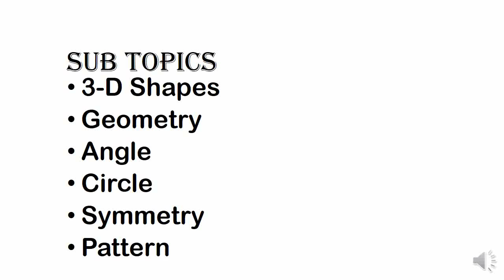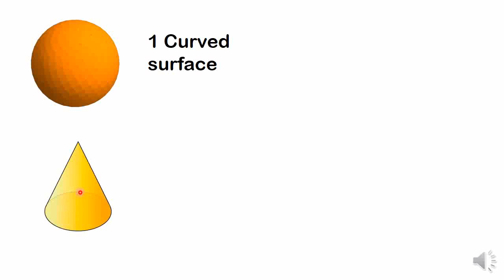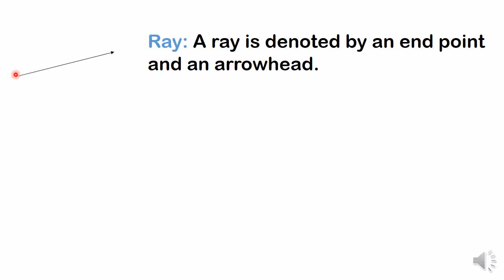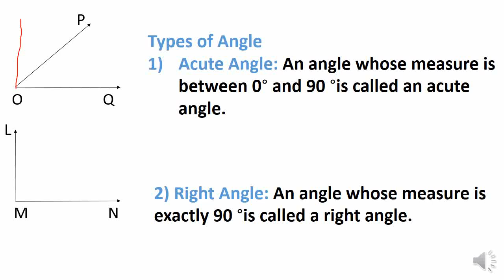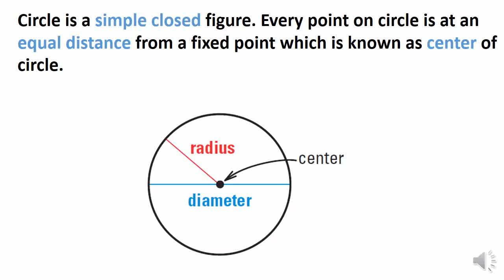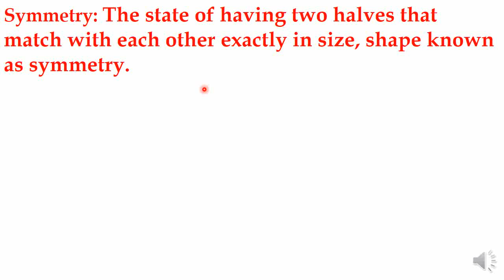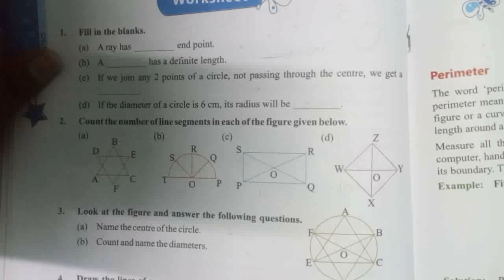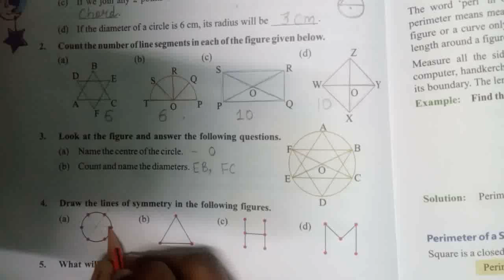Class-4,Maths,Ch-3, Summary Lecture-1